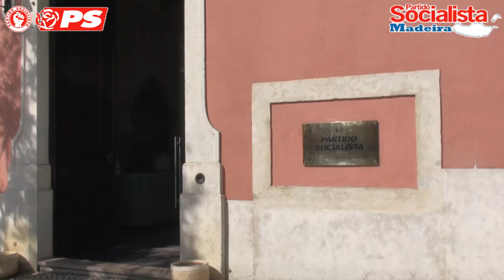Conf imprensa Jacinto Serrão, Entrega de Moção Congresso PS em Lisboa, 23-02-2011